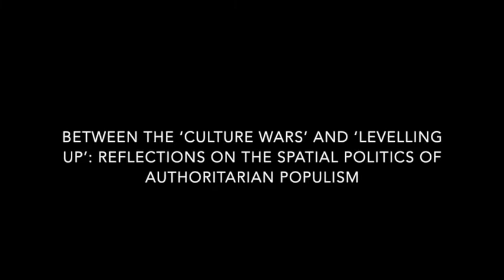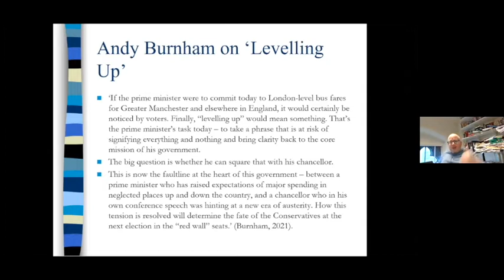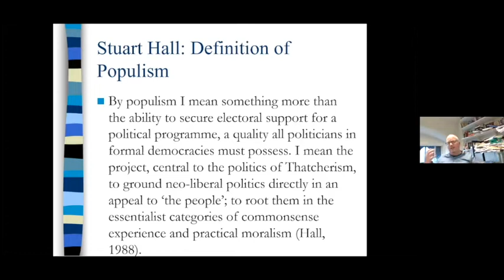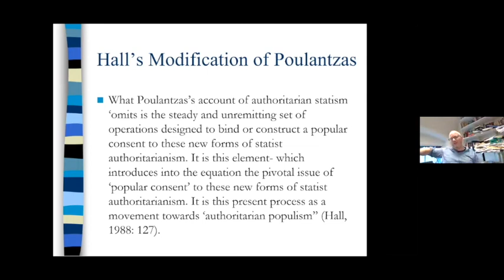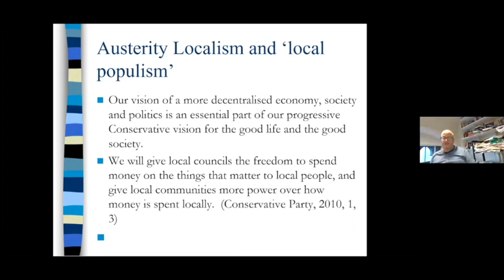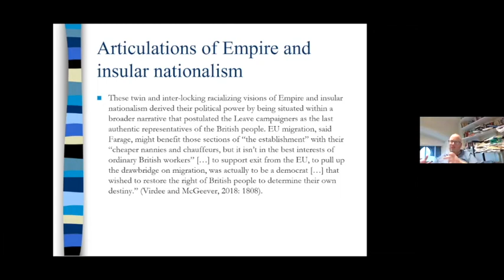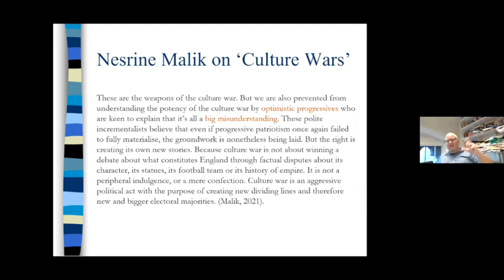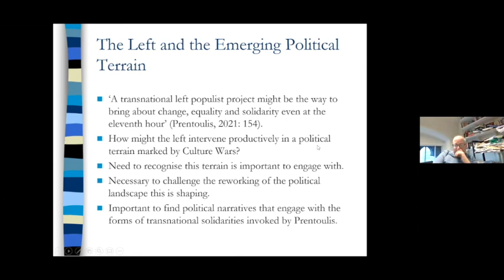Between the ‘Culture Wars’ and ‘Levelling Up’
Between the ‘Culture Wars’ and ‘Levelling Up’: Reflections on the Spatial Politics of Authoritarian Populism- with David Featherstone